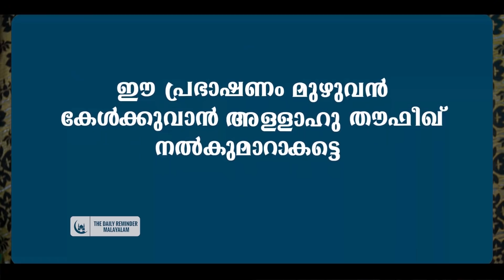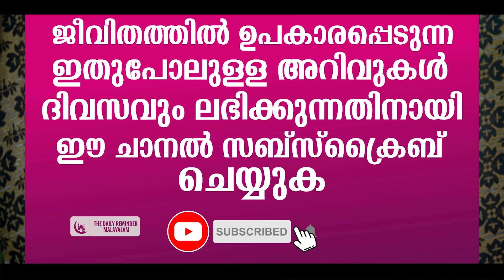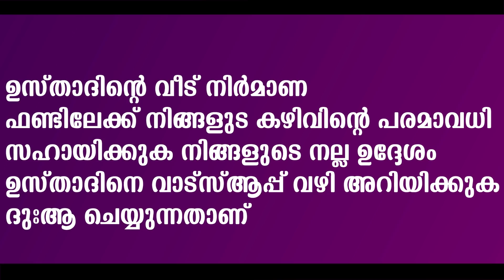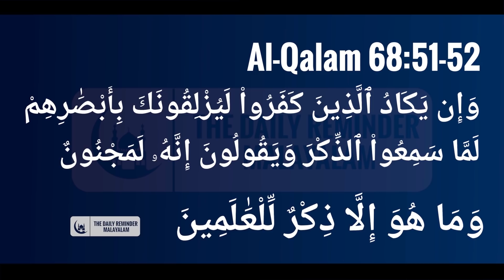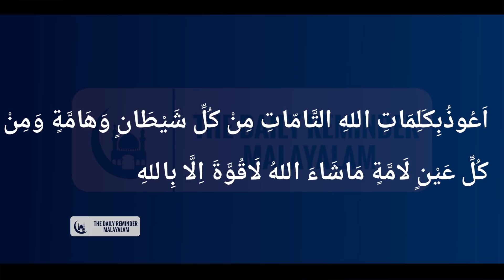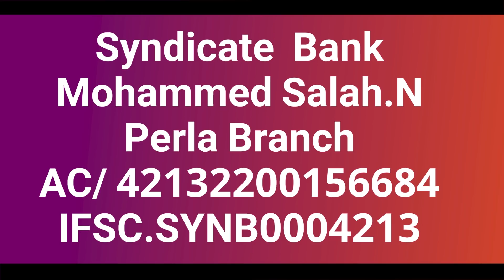കണ്ണേറിനെ കരച്ചുകളയുന്ന മന്ത്രങ്ങൾ | Kanner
കണ്ണേർ തട്ടിയാൽ ഉടൻ മന്ത്രിക്കേണ്ട ദിക്ർ. കുട്ടികൾക്കും മുതിർന്നവർക്കും ബാധിച്ച കണ്ണേറിനെ എളുപ്പത്തിൽ പൂർണമായി ഇല്ലായിമ ചെയ്യാനുള്ള ഖുർആനിലെ ആയത്തുകൾ.

കണ്ണേർ പരിഹാരം ഇതാണ്.

Solution for evil eye in Islam. Evil Eye Treatment